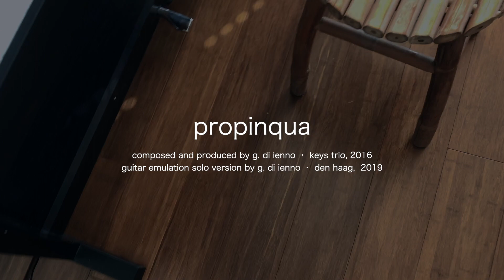Propinqua (virtual guitar solo version)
Propinqua - Composed by G. Di Ienno
(Keys Trio "Shifting Thoughts", Abeat 2016)
Virtual guitar solo version, March 2019
Audio : Impact sound works guitars on Ableton 10 - custom preset
Video : iPhone7 on Final Cut 10
Produced and performed by G. Di Ienno, in The Hague on 31st of March,  2019
Thanks to Hanna for let me doing this in her studio - for hours.